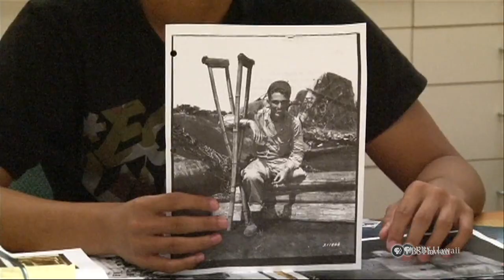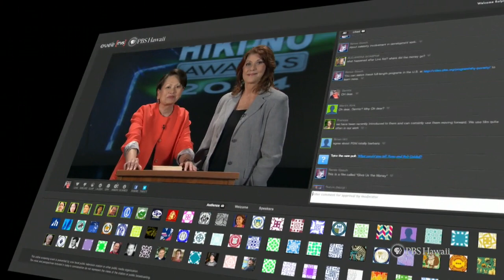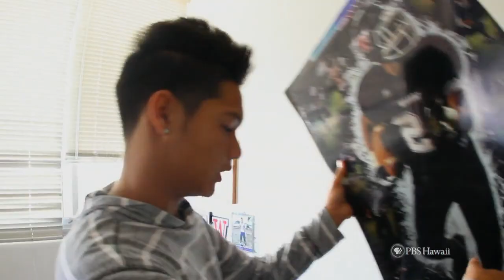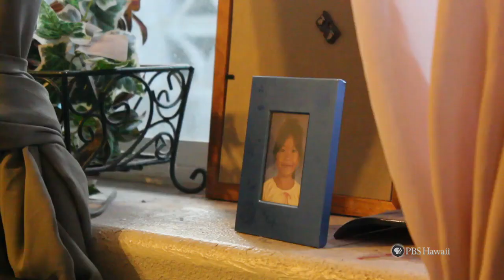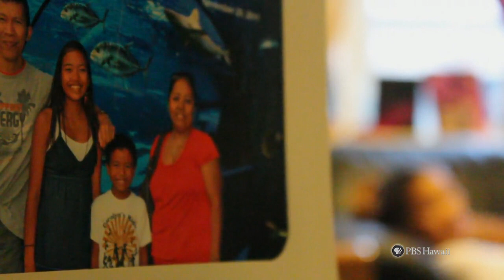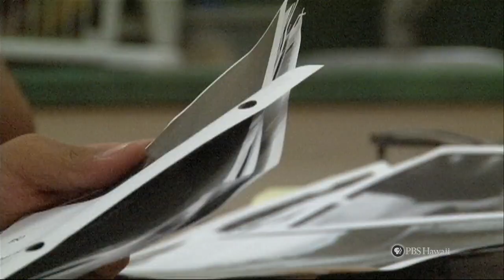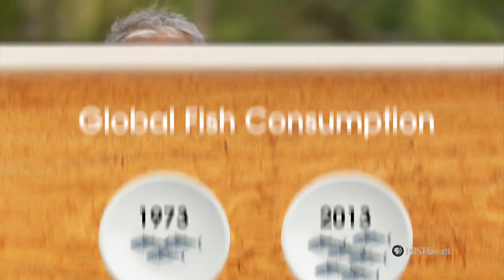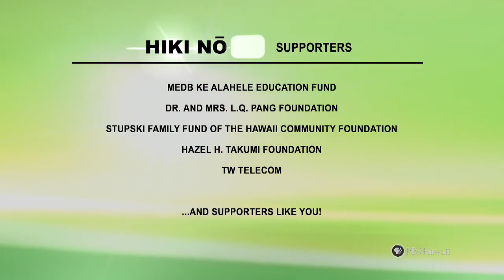PBS Hawaii - HIKI NŌ | 2014 HIKI NŌ Awards: High School Winners | Full Program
Hosted by PBS Hawaii President and CEO Leslie Wilcox and Bank of Hawaii Foundation President Donna Tanoue, this special highlights the schools nominated in the Middle School Division of the HIKI NŌ AWARDS 2014 and will present the winning Middle School stories in their entirety. The award categories include: Best News Writing, Best Personal Profile, Best Home-Base School, and Best Overall News Stories.